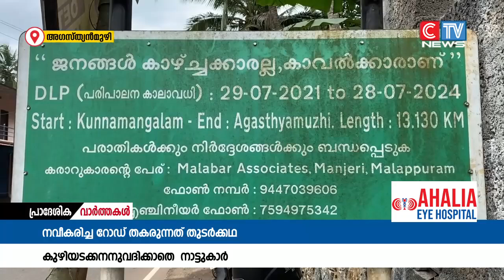കുഴികൾ അടക്കാൻ വന്ന കരാർ കമ്പനി ജീവനക്കാരെ നാട്ടുകാർ തടഞ്ഞു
നവീകരിച്ച റോഡിൽ കുഴികൾ രൂപപ്പെടുന്നത് തുടർക്കഥയായതോടെ കുഴികൾ  അടക്കാൻ വന്ന കരാർ കമ്പനി ജീവനക്കാരെ നാട്ടുകാർ തടഞ്ഞു